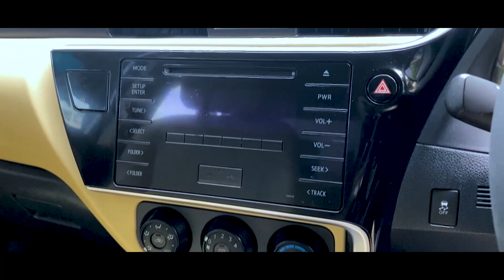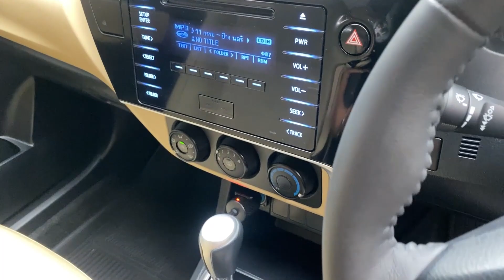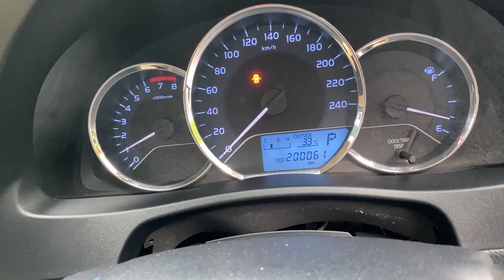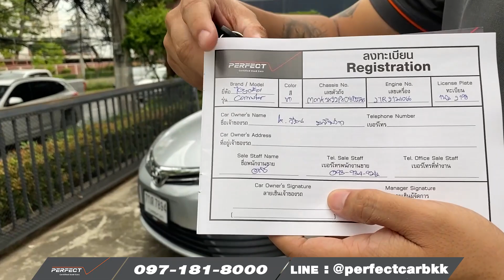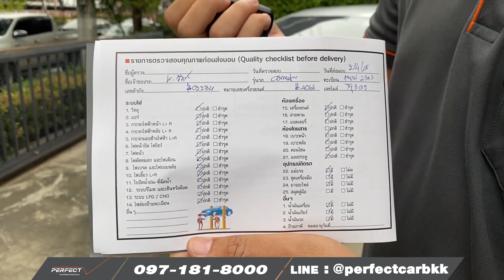TOYOTA ALTIS ตัวท็อป ปี 2018 มือสอง โฉมใหม่ ราคาเพียง 4xx,xxx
แอด LINE กดตรงนี้ 👇 หรือ LINE ID: @perfectcarbkk

เพอร์เฟคคาร์ตั้งอยู่ที่ ซอยลาซาล 87 เขตบางนา 10260

✅ ฟรี ค่าจัดไฟแนนซ์และค่าโอน (มูลค่า 20,000.-)
✅ ฟรี บริการช่วยเหลือฉุกเฉิน 24 ชม. นานถึง 1 ปีเต็ม
✅ ฟรี ขัด เครือบ สี เหมือนออกรถป้ายแดง
✅ บริการวิ่งเซ็น จัดไฟแนนซ์ถึงหน้าบ้าน ทั่วไทย
✅ บริการรถสไลด์ถึงหน้าบ้าน ทั่วไทย
✅ ดันทุกเคส ให้ผ่าน 100%  รักษาเครดิตลูกค้า
✅ เปิดบริการทุกวัน ไม่มีวันหยุด

✅ รับประกันเครื่องยนต์และเกียร์
✅ รับประกันรถไม่มีชนหนัก ตัดต่อ จมน้ำ เปลี่ยนสี